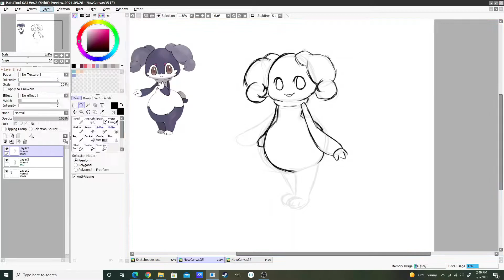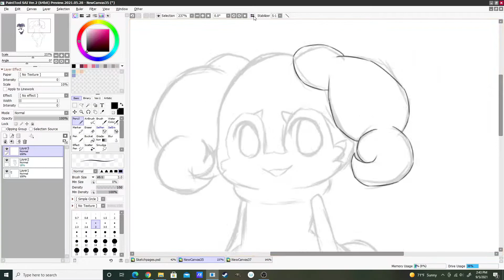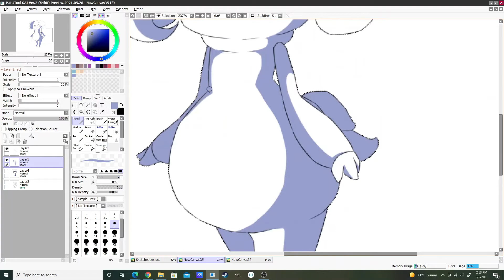Speedpaint #1 - Drawing Indeedee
Hello everyone!!! I'm Fluffy, here today with my first speedpaint in a while!!!
I'm not the best at video editing, but I hope you'd find my videos enjoyable anyway!

Cheers! Stay Floofy!~